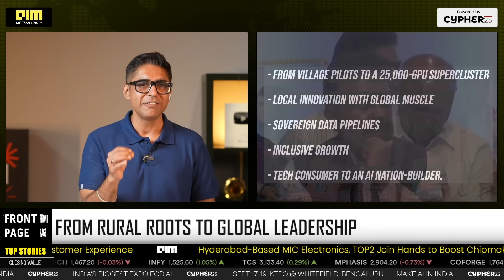Telangana Puts Adavi Srirampur on the Map as India’s First AI Village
Telangana just inaugurated its first-ever AI Village in Adavi Srirampur, Mancherial district — and it’s a game-changer for rural India. From AI-powered precision farming that monitors soil, crops, and pests to market analytics predicting price swings, this village shows how technology can transform agriculture. With AI-driven e-governance dashboards, farmers and citizens now access services faster than ever. Backed by Telangana’s massive AI stack — NTT Data’s supercomputing campus, TGDeX data exchange, and the 200-acre AI City — this is a bold blueprint for India’s AI future.